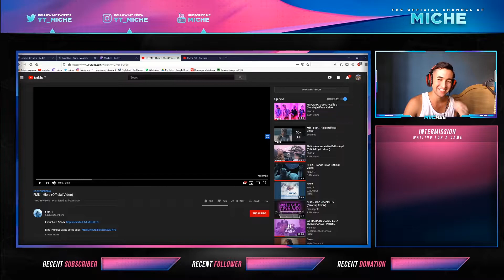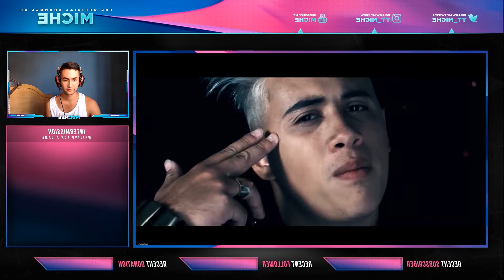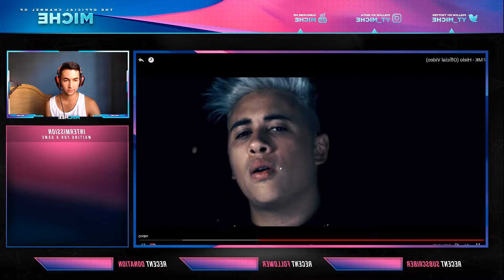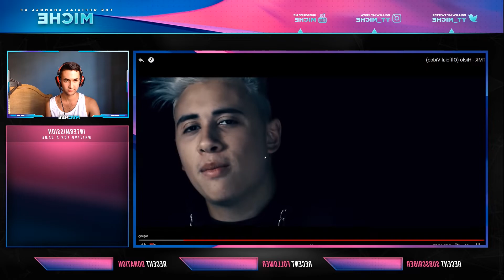FMK - Hielo (REACCION) 🇦🇷🔥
FMK Hielo reaccion REACCIÓN FMK Hielo Official Video

⛔ Si no quieren perderse de ninguna reacción en vivo siganme en mi canal de Twitch